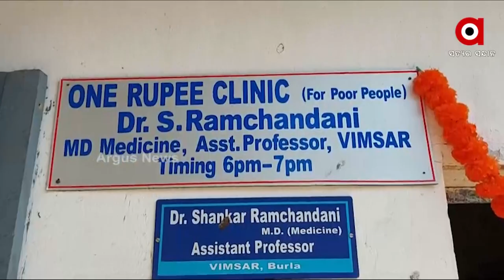Cricketer VVS Laxman all praise for Odisha Doctor for running a ‘One Rupee Medical Clinic'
Former Cricketer VVS Laxman all praise for Odisha Doctor S. Ramchandani for running a ‘One Rupee Medical Clinic' for Poor people at VIMSAR, Burla.